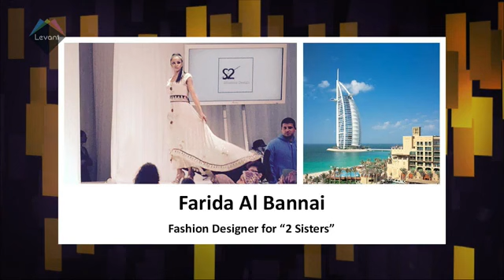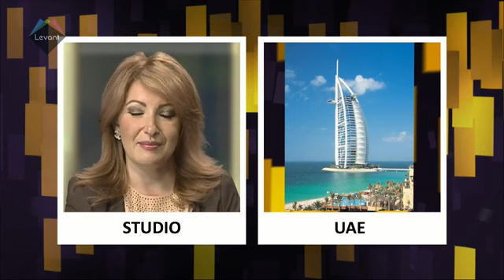Her Voice East meets West in Fashion and Fragrance Levant TV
Designer Balqees interview with Dyna in Her Voice program